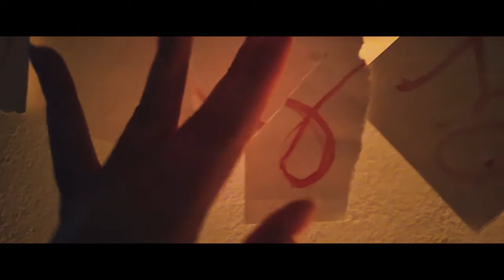Idea Vilariño - Práctica de Cine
Tarea para Universidad Da Vinci de Guatemala
Protagonizado por: Ana Lucía Ponciano
Edición: José Antonio Arriaga